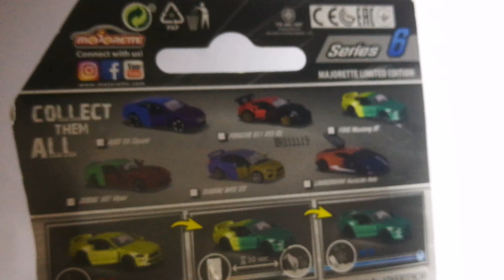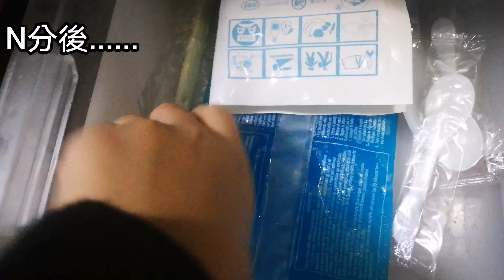MAJORETTE美捷輪限量版系列變色新車開箱SUBARU WRX STI